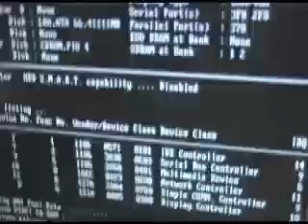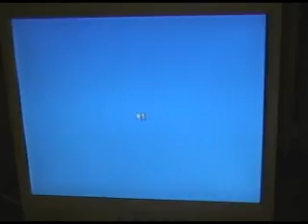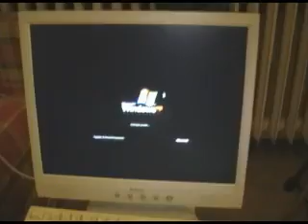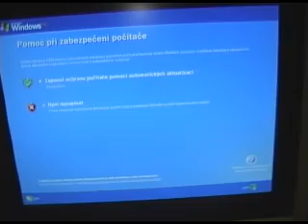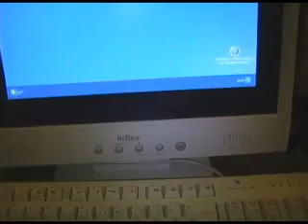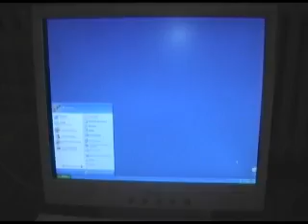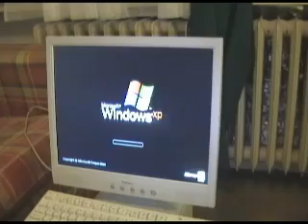xp installation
installing win xp on AMD 600MHZ Durn with 64 MB RAM